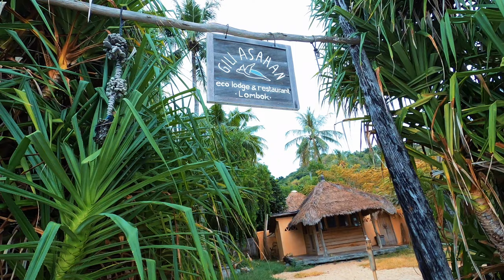Lombok trip Part 3. Indonesia. Episode 463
Lombok BlongadBay TravelIndonesia Third and the closing episode about our Lombok diving adventure. Did 2 beautiful dives at Cathedral and Blue hole dive sites. Also our surface interval we spent at beautiful white sand beach. In the evening we went to Gili Asahan island for dinner. Food at Ecolodge is the best you can get in that area.

Camera GoPro Hero 8, hero 6/iPhone
Drone DJI Mini 2/DJI mavic pro